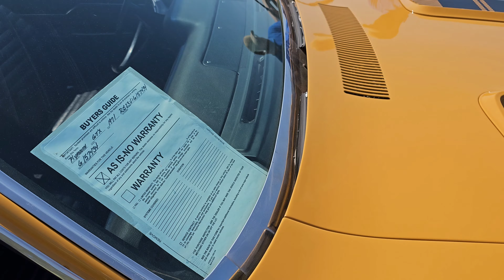M1 Concourse Cars and Coffee June 3, 2023 Antique Vintage Classics